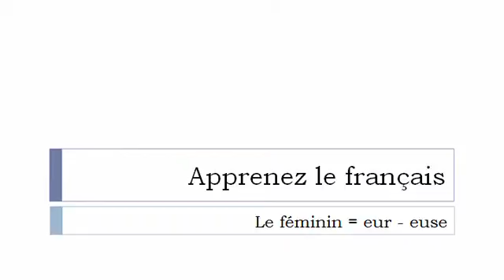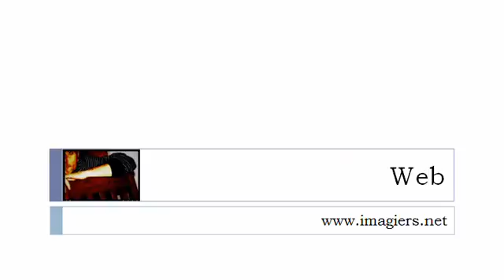Ranskan kurssi = Naisellinen muodossa = euse =